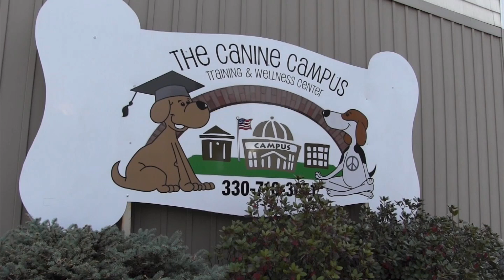Canine Campus Works on Behavior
“Come! Sit! and Stay!” at The Canine Campus in Hubbard, where experts train dogs through behavior problems and teach dogs new tricks.